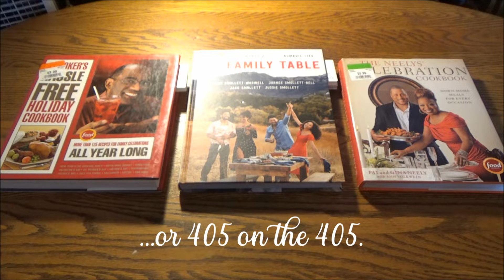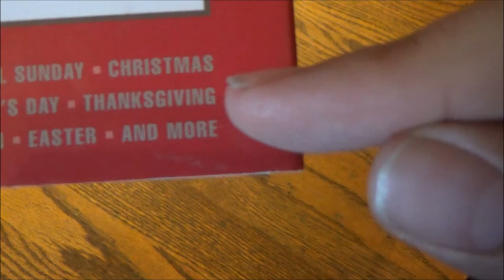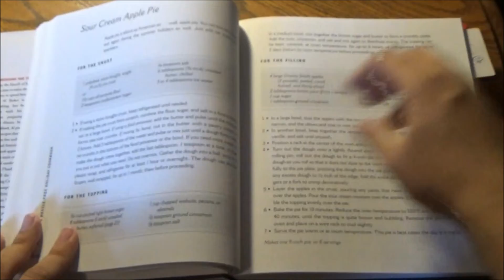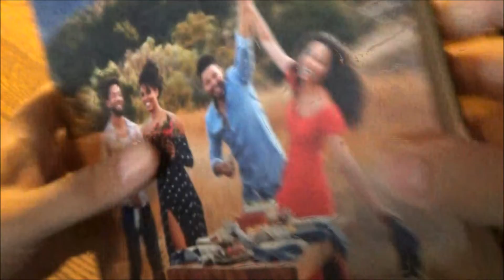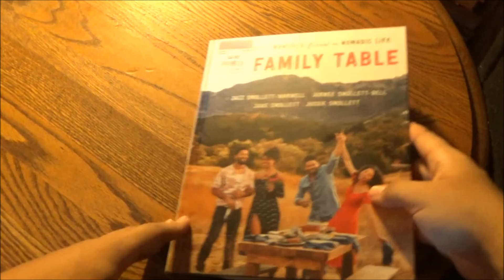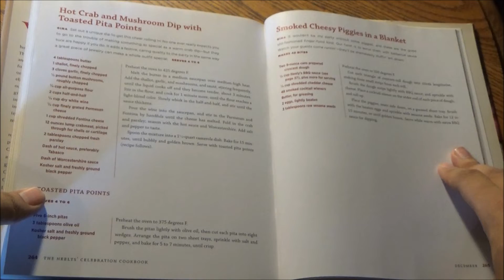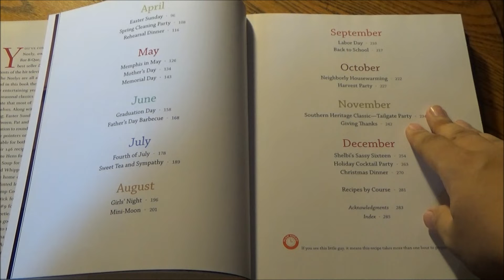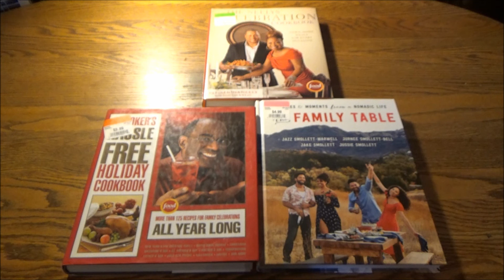Down Home For The Holidays with The Thrift Store Rundown - Tis The Season For A Feastin!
Now that the holiday season is officially in full swing, many folks will feel like they are in a desperate race against time putting together quite the dinner spread, although it really shouldn't feel that way. For the upcoming holiday feasts that abound, TSR invites you to come Down Home to three places (three cookbooks) where taking the time to enjoy one's creation at work makes savoring that creation all the more satisfying in the end. Besides, no one likes a stressful Thanksgiving, Hanukkah or Christmas dinner party.